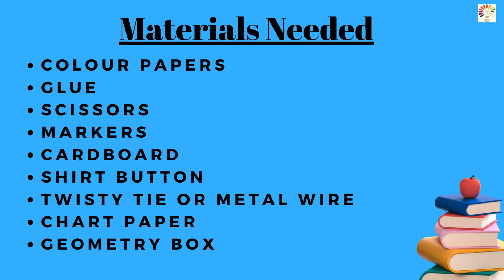Clock working model school project | clock model for students